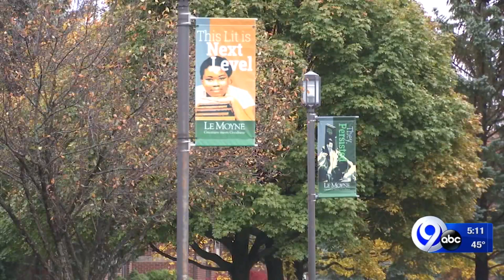Le Moyne College hoping to keep students safe on Halloween weekend